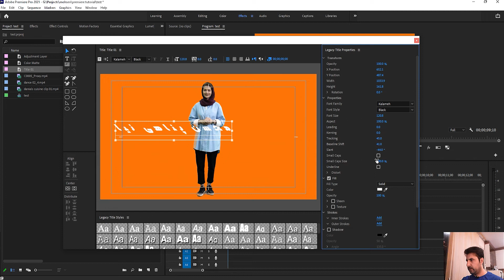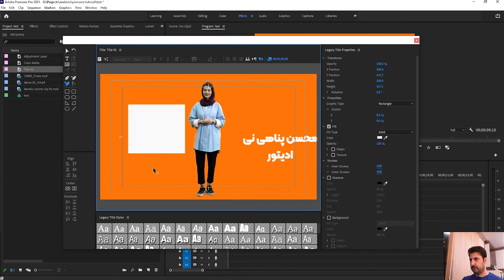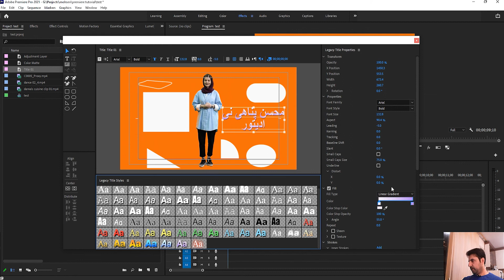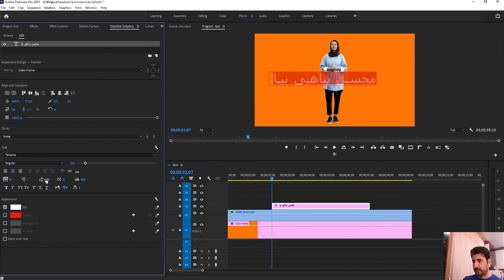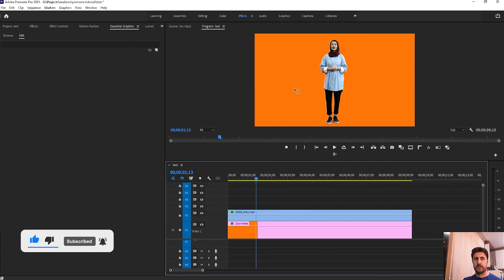13- متن و تنظیمات آن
آموزش پریمیر : دراین آموزش راه های مختلف نوشتن متن گفته میشود